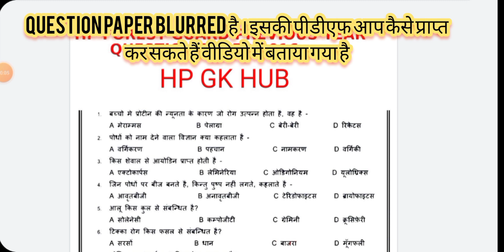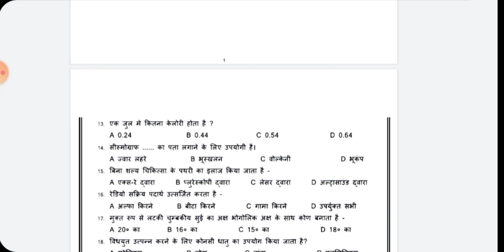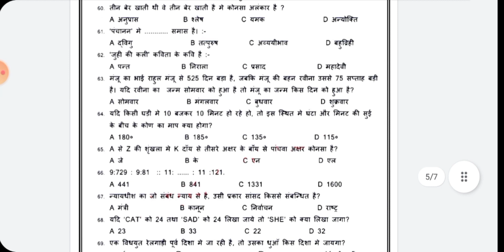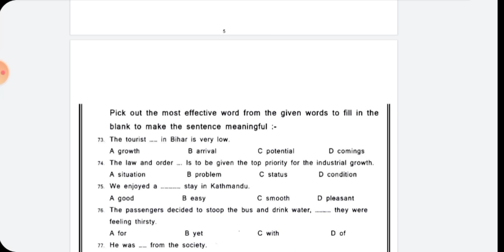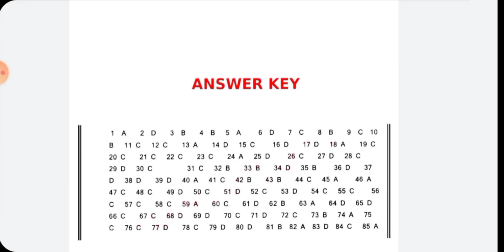Hp Forest Guards Solved Question Paper | Hp Forest Guards Previous Full Solved Questions Paper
whatsapp for any help , doubts, question, 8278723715